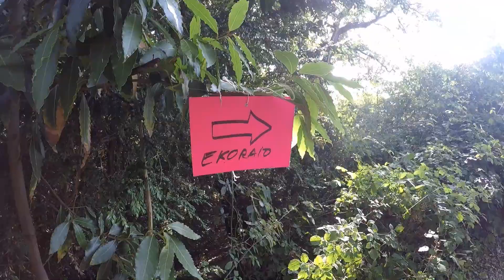Bureau Ekoraid 2016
Vidéo de présentation du bureau organisateur de l'édition 2016 des Ekoraids

Les Ekoraids sont un évènement annuel organisé par des kinés pour des étudiants et jeunes diplômés en kiné. Ils se déroulent en France, en camping au bord d'un lac sur 2 jours et demi. Des binômes s'affrontent sur différentes épreuves : Trail, Run and Bike, Canoë, Course d'orientation, Biathlon ... ainsi que des épreuves "surprises".

Cet évènement s'inscrit dans une démarche écoresponsable dans le respect du lieu qu'il occupe.